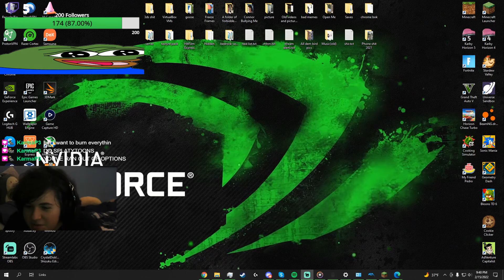IshKibble Twitch Clips 6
omg i did it
FOLLOW FOR LIVE CONTENT WOOO